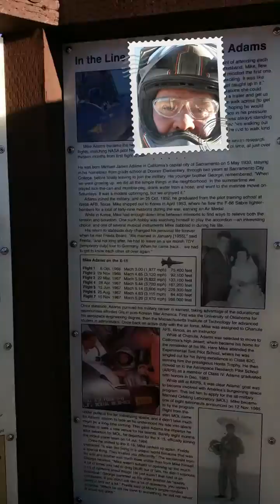X 15 crash site exactly 50 years later.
How fortunate is it to happen to show up there 50 years to the day of the crash. I think of the sacrifice Major Michael Adams made to father the space program. R.I.P Major...Much respect.